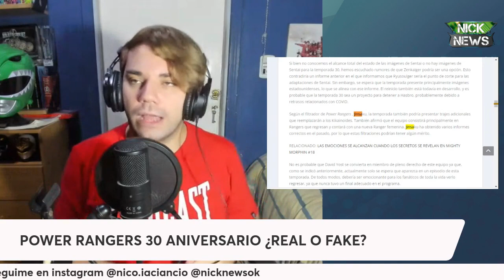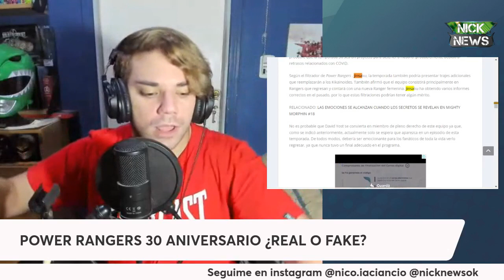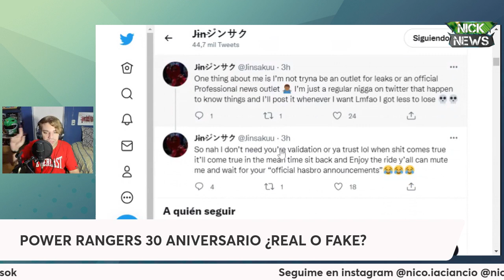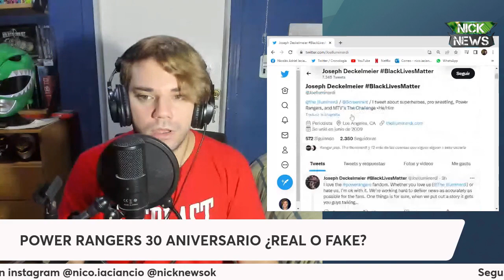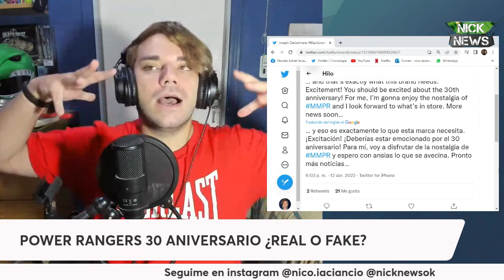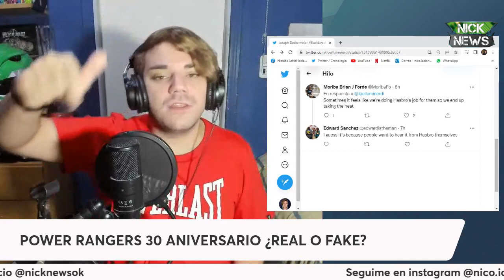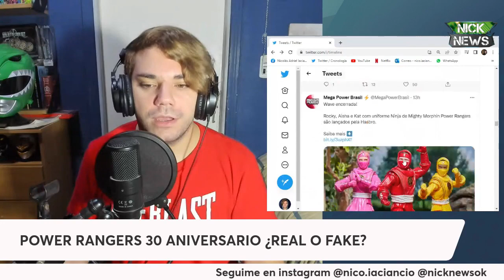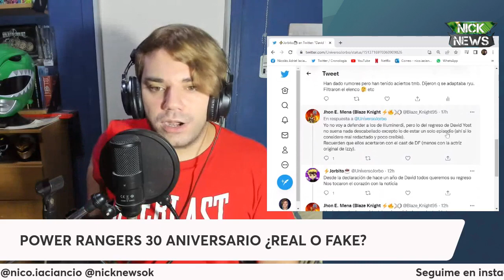¡POLÉMICA! POWER RANGERS 30 ANIVERSARIO ¿REAL O FAKE? - MI INVESTIGACIÓN